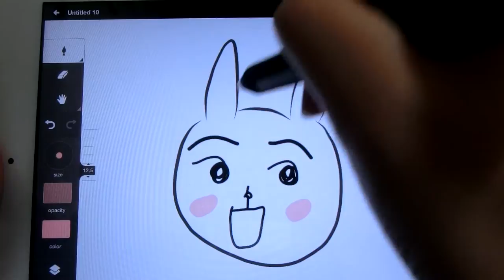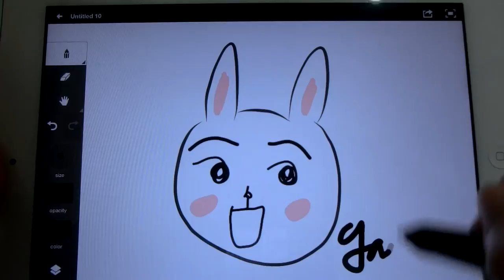把iPad當筆記本用的Adonit Jot Touch with Pixelpoint 壓力感應觸控筆